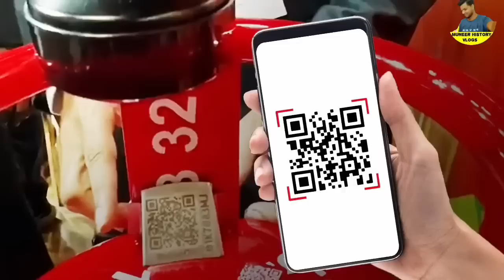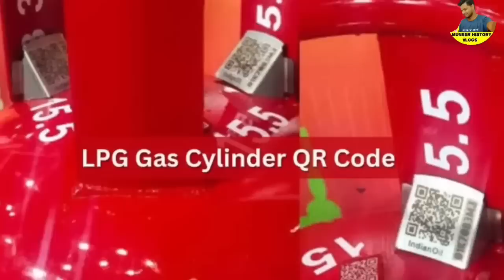2023 ഏപ്രിൽ മുതൽ ഗ്യാസ് ഉപയോഗിക്കുന്നവർ അറിയേണ്ട 5 കാര്യങ്ങൾ,ഗ്യാസ് സബ്സിഡി ഒരു വർഷത്തേക്ക് കൂടി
2023 ഏപ്രിൽ മുതൽ ഗ്യാസ് ഉപയോഗിക്കുന്നവർ അറിയേണ്ട 5 കാര്യങ്ങൾ,ഗ്യാസ് സബ്സിഡി  ഒരു വർഷത്തേക്ക് കൂടി നീട്ടി, m,Central government reinstates LPG subsidy,
LPG price is now around Rs 850,Gas subsidy.  Kerala latest news update.Gas subsidy distribution.  Indane gas booking.  Bharat Gas booking.  HP gas booking.Bharat Gas, Indane Gas, HP gas, Bharat Petroleum, LPG cylinder, gas cylinder, gas stove,
Bharat Gas, Indane Gas, HP gas, Bharat Petroleum, LPG cylinder, gas cylinder, gas stove